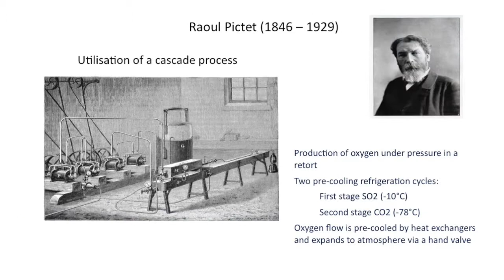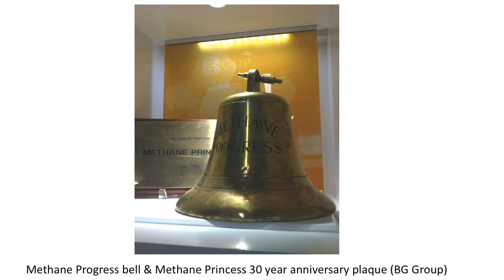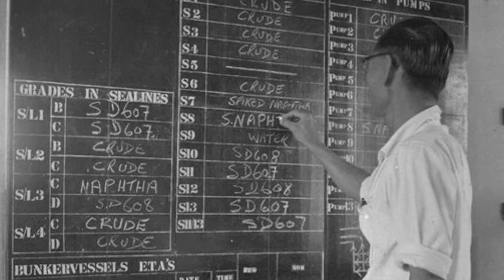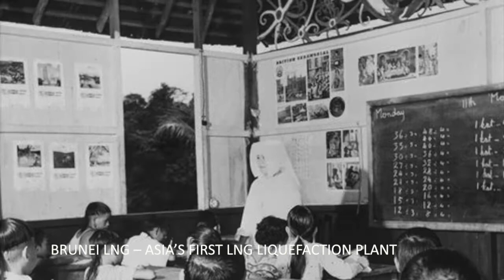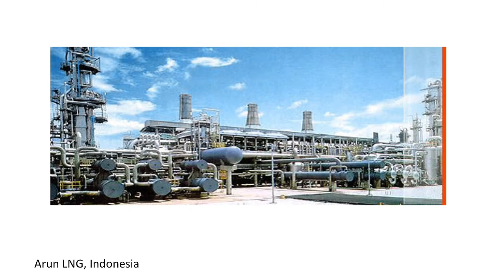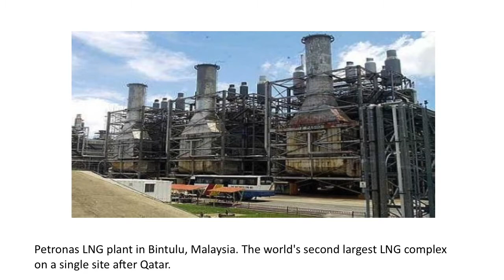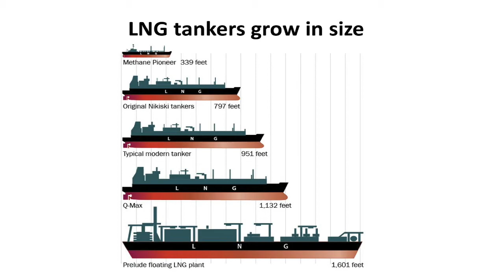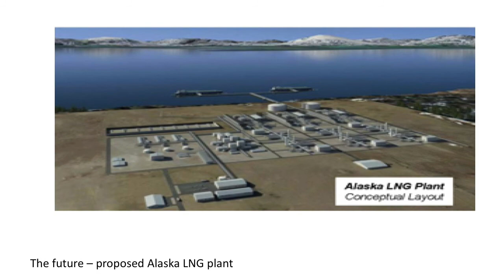LNG Montage - Past, Present and Future